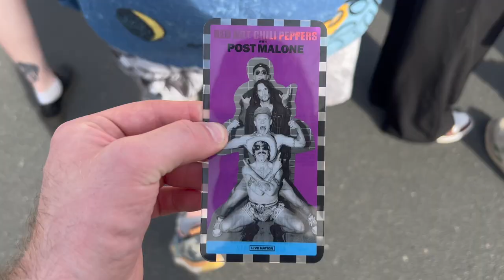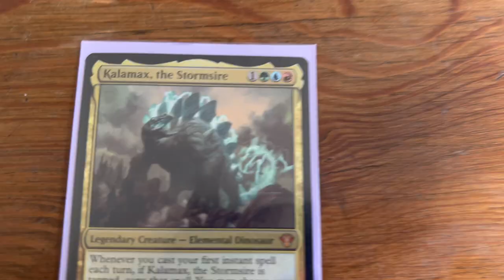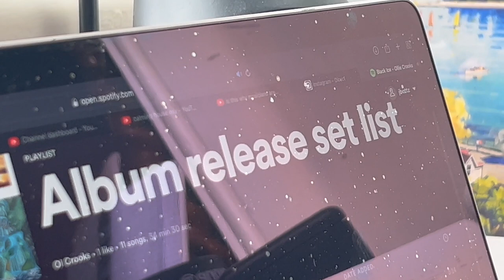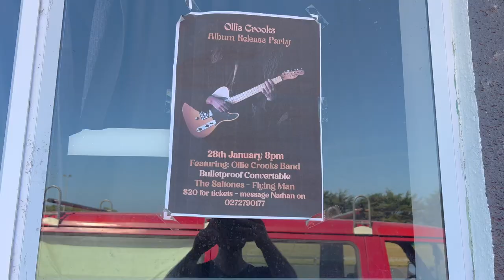Red Hot Chilli Peppers + Post Malone came to town (vlog ep. 18)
When the Red Hot Chilli Peppers come to town...

You go to see them.

Stream Flesh and Bone by Ollie Crooks here!

0:00 Intro
1:33 Session with Ollie Crooks
3:19 Going to the concert
4:30 Post Malone
5:47 The Chillis!
7:42 Post-concert existential crisis
10:35 Music, family, LIFE
13:27 Let's go to Brighton! (Flying Man)
14:14 The Saltones
14:47 OLLIE CROOKS!
17:49 Bulletproof Convertible
18:07 I feel so lucky...

This was an awesome week! I'm so stoked with how the vlog turned out, and I think it's my favourite one so far. From being intimately apart of the local Dunedin music scene by getting invited by one of my favourite Dunedin musicians, to beholding the pinnacle of what music is and can do at the stadium. I had this moment as we were walking to the Chillis, where I looked at everybody gathering, the hordes of people heading in the same direction, and I realised that this is the ULTIMATE power of music. One band, upon achieving legendary status, has this power, to summon the people of one town in the far corner of the world. Incredible...,

But then, with Ollie's album release gig in Brighton, one can see a different type of ultimate. What is music at its pinnacle? Is it being so legendary, as to summon the masses on a small town, having them chant your music? Or is it something more intimate, more grounded in community? Brighton knows its music. It cherishes its music, and Ollie Crooks is one character that has sprouted from its woodwork, to produce genuinely fantastic music. He summons the Brighton crowd, and that is special and ultimate in itself. There was magic in the air, maybe even more magic than in that stadium when the Chilli's played. Truly, music at its finest.

I am honoured to have been able to join Ollie Crooks. For me, I've been earnestly walking the music journey since 2018, and now I have reached the point where I am invited to play the keyboard for my favourite local artist. That is truly an honour, and this is exactly the kind of thing I wanted to share with these vlogs. I don't suspect I'll be invited to play the keys for Red Hot Chilli Peppers anytime soon. But to play for Ollie... my favourite of his tunes, at his album release. It's thrilling to be at this level in my musical ability.

If you're new to my channel, these weekly vlogs indeed is an opening of my window, my perspective in the Dunedin music scene. If you are unfamiliar with Dunedin, it's a very special little town in New Zealand with a very unique and distinct music scene. In fact, it's famous for its music scene, once upon a time being called the 'Dunedin Sound'. As the years passed, however, gig venues began dying off one by one, and the notorious student crowd which all but dominates Dunedin became less and less interested in live music, and opted for its drum'n'bass techno counterpart. Still, live music never stopped, and musicians never stopped, it just became less prominent. And the title 'Dunedin Sound' became but a remnant of a much greater time for music.

But times are changing. There is a resurgence. The New Dunedin sound is upon us, I believe. The musical talent, originality and character of new acts and bands is becoming very apparent. I feel very (VERY!) fortunate to be amidst this resurgence as music bubbles to the cultural surface of Dunedin once again. Consider this the primary theme of my vlog here on the Josh Bottz channel. It's not just for me. I want to document something special. And I feel that I'm in a unique position to do so.

I really do appreciate your support, your viewership and your love. Stay well and healthy, keep making and listening to awesome music. It's an honour to make these videos, and if you enjoy them, then it's even more so an honour.